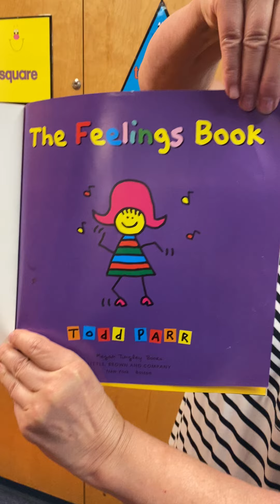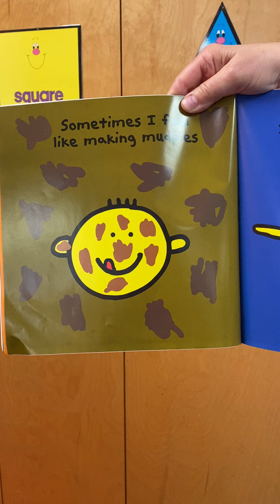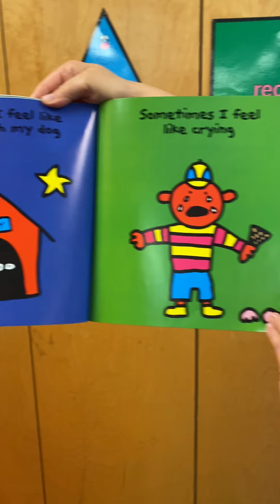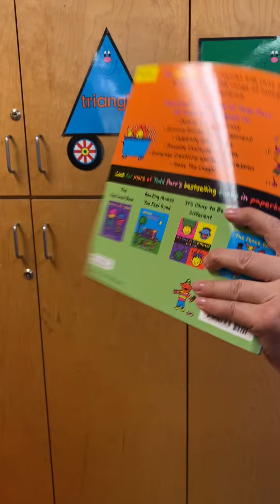Teddy Bears | Storytime - "The Feelings Book"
Join Mrs. Fairbrook and Mrs. Charamuga as they read "The Feelings Book."